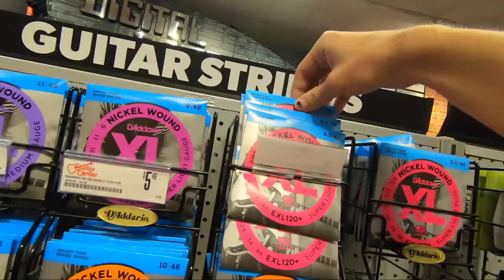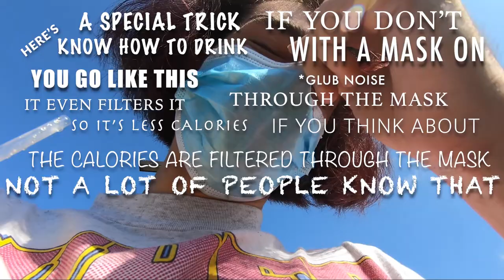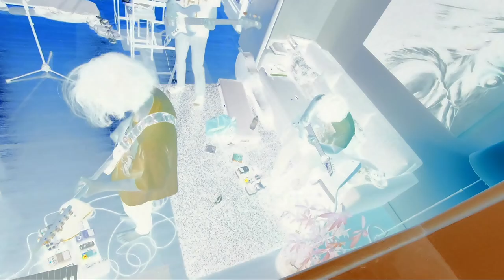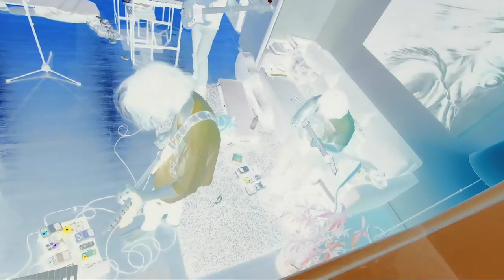BIOMES VLOG 1 - EROS WET HE SELF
Hello! We are Biomes, a progressive rock band from Southern California. We are currently working on some new releases.